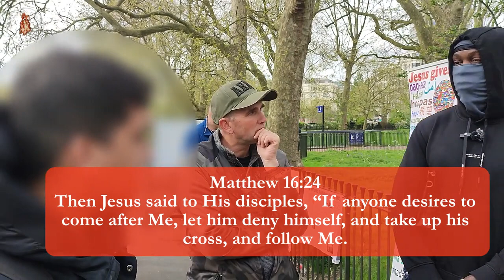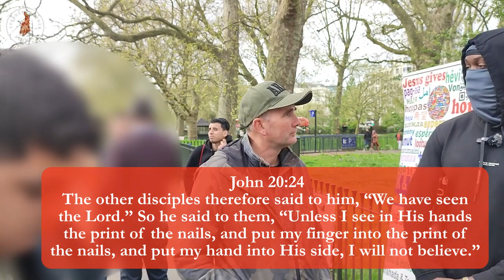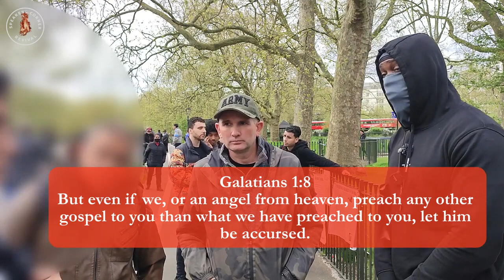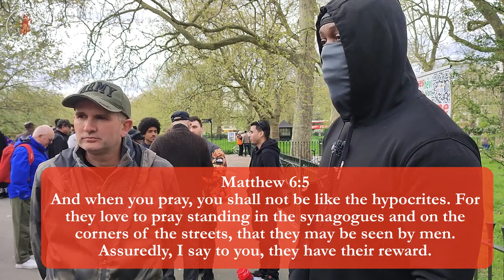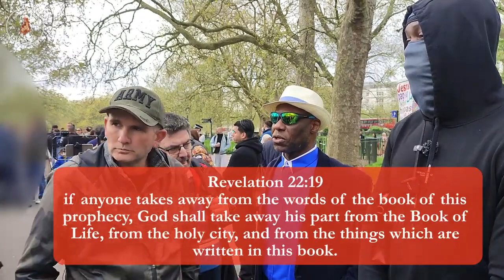Allah is nameless but God revealed His name to Moses S preaches on salvation to